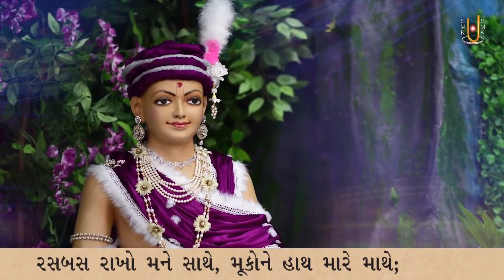Hari Mara Haiyana Har, Aaj Mane Anand Aapo | Kirtandhara | Sadhu Sanatandasji Swami - Kundaldham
Track Name: Hari Mara Haiyana Har, Aaj Mane Anand Aapo
Guj. Track Name: હરિ મારા હૈયાના હાર, આજ મને આનદ આપો
Type: Kirtan
Category: Streamed Kirtan
Release Date: 23 Mar 2022
Singer Name:  Sadhu Sanatandasji Swami - Kundaldham
Lyricist: Gyanjivandasji Swami - Kundaldham